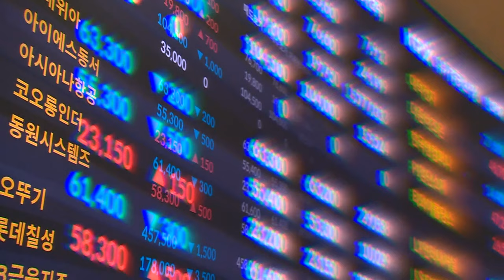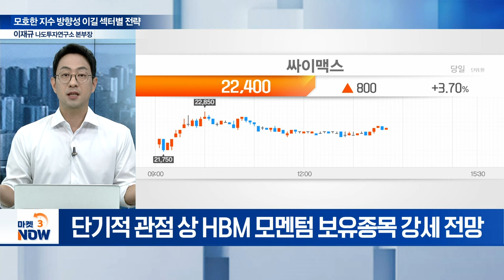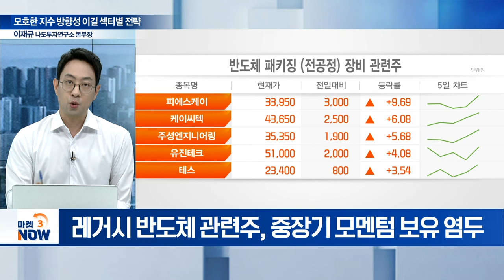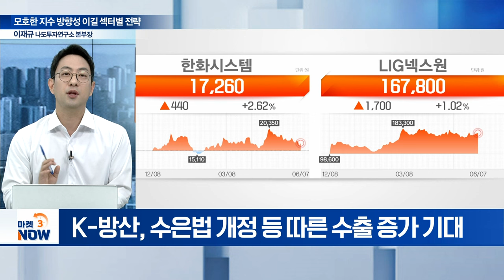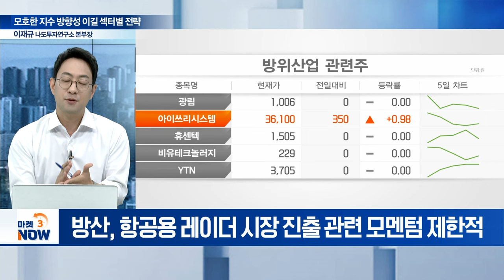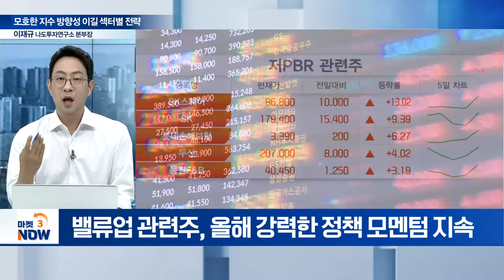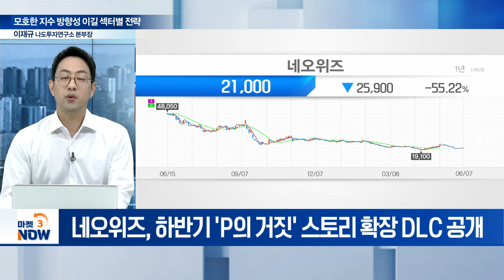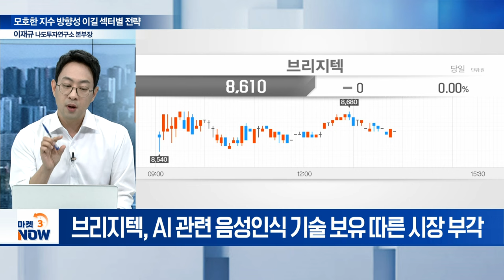모호한 방향성 속 순환매 장세 지속! 발 빠른 대응 위한 섹터 전략은? [마켓 이슈] | Market Now (20240607)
Q. 美 ‘액트지오’ 기자회견... 관련주 영향은?
Q. 반도체, 엔비디아·금리인하 효과에 ‘쑥’... 분석은?
Q. K-방산, 항공용 레이더 시장 정조준... 통할까?
Q. 금융株, 외국인 컴백에 화색... 밸류업 관련주 전략은?
Q. 펄어비스, 中 판호 발급 허가... 게임주 영향은?
Q. 애플 WWDC 개최 임박 속 관련주 대응 전략은?
Q. 다음 주 승부수 띄워 볼 공략주와 투자전략은?